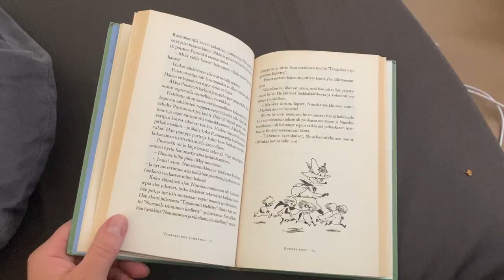2 Girls Spending 3 Days in Nature: Hiking & Camping (She Came to Visit Me)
My friend came to visit me for a couple days in my tent. We spent the days hiking in surrounding nature, exploring the forests, swimming in lakes and the sea, camping at my bell tent, cooking on the wood stove and foraging first wild strawberries.

TIMESTAMPS:
00:00 Hiking by the sea
04:02 Evening at the tent
05:43 Next day & swimming in a lake
07:05 Cooking nectarines
07:37 Rainy morning
08:13 Hiking in the forest
12:47 At the beach & swimming in the sea